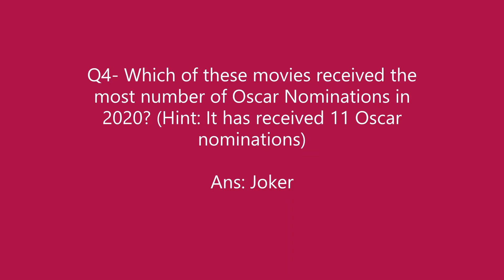Amazon Quiz Answers Today | Win Fujifilm X-A7 Camera | 21 January 2020 | Kohli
Amazon Quiz Answers Today | Win Fujifilm X-A7 Mirrorless Camera | 21 January 2020 | Amazon Quiz Today | Kohli

Amazon Mi Quiz Answers | Win Redmi Note 8 Pro | Amazon Great India Sale Quiz Answers | Vikas Kohli